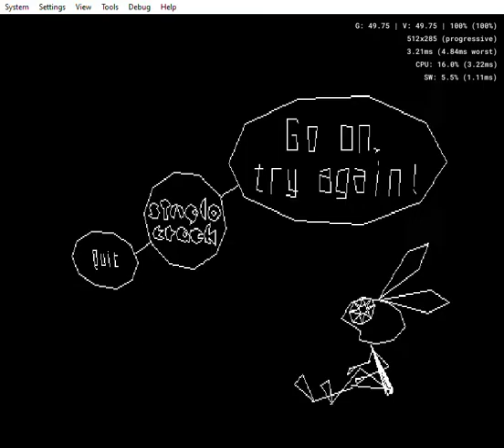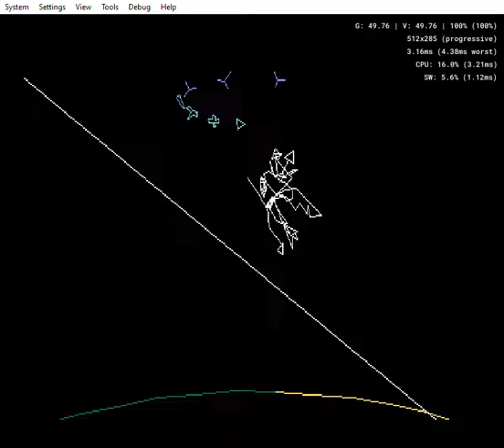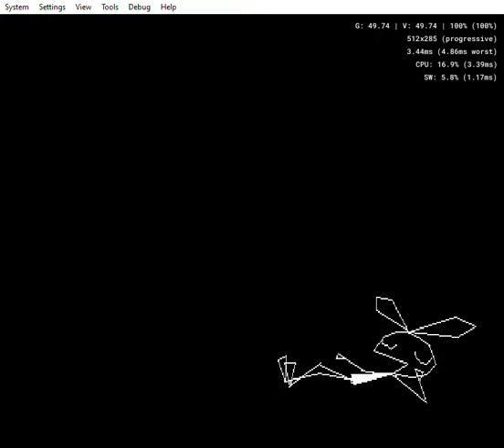Bib Vibbon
Yeah! Maybe?